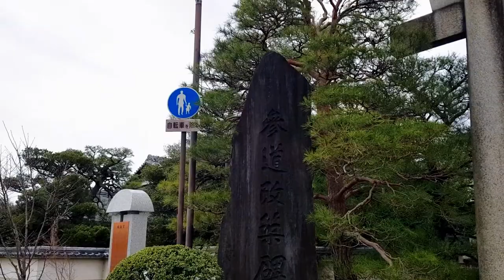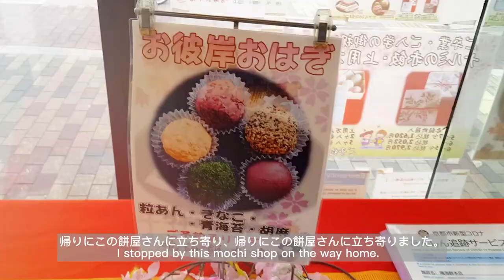[Kyoto Vlog] Jounangu Shrine | Plum Blossoms | Mochi | Exploring Kyoto In Spring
I went to Jounangu Shrine which is one of the best places to see plum blossoms. It has a beautiful garden to see full bloom plum blossoms and also different flowers. It has a Japanese-style garden and a beautiful environment.

♫Music

Link : youtu.be/y7KYdqVND4o
♪ Branch (Prod. by Lukrembo)
Link : youtu.be/xPOy2pkImiU
♪ Rose (Prod. by Lukrembo)
Link : youtu.be/XIhyti2Qa74